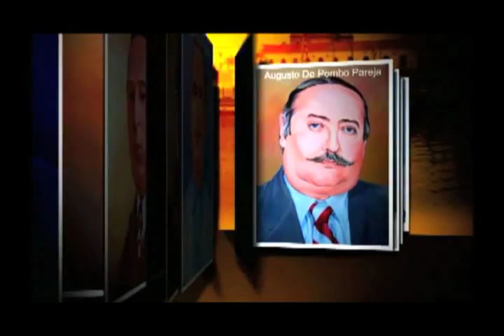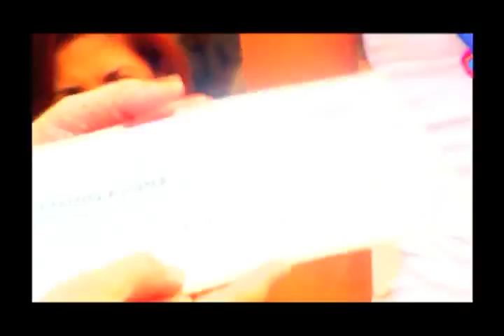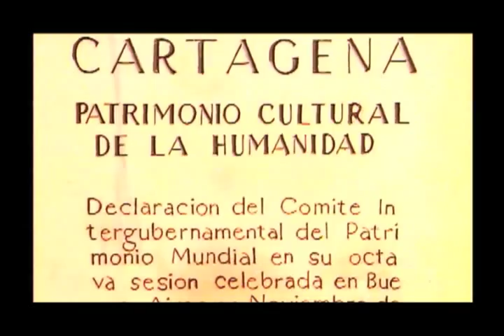Documental en homenaje a los 70 años del Concurso Nacional de Belleza